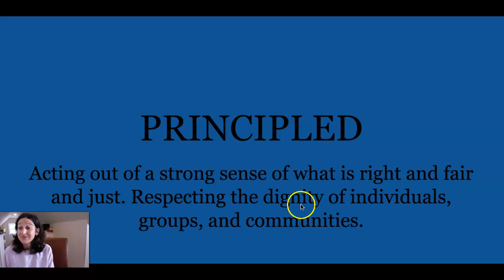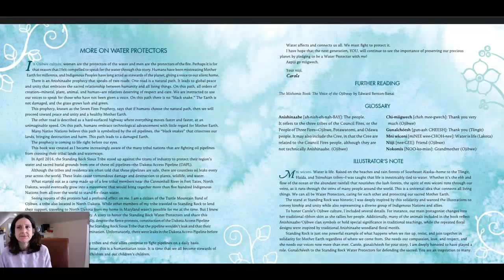We Are Water Protectors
January's IB Attribute: Principled